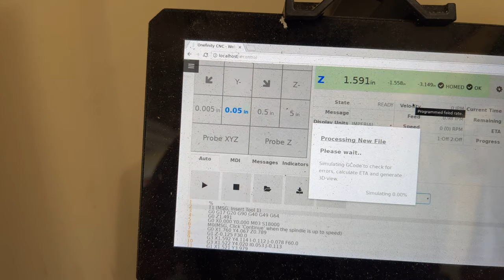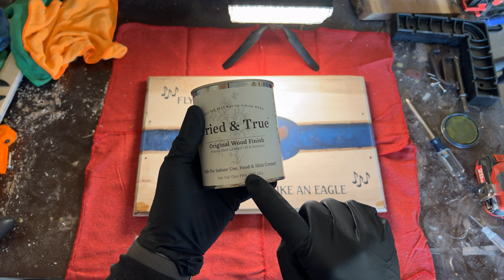3D Eagle Serving Tray / Carving, Epoxy, and finishing techniques. Onefinity - Beautifully Unique!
This is a video of every step that I took to create this beautiful live edge serving tray! Shop sounds only! Check out the list of tools bits, and materials used to make it below. Saw something you like? Drop a comment! Saw something you don't like? Drop a comment! Hate or love my techniques? Drop a comment! Keep in mind that each epoxy pour was allowed to cure for 24 hours before being modified again!

0:00 - 0:15 Introduction
0:15 - 1:32 Small Eagle CNC carving
1:32 - 2:08 Cutting the small slab
2:08 - 3:35 Epoxy Pours
3:35 - 4:19 Mold Release
4:19 - 6:22 Squaring / flattening the tray
6:22 - 7:24 carving and pouring additional text
7:24 - 8:58 adding the round over and chamfer
8:58 - 9:53 Sanding up to 1000 grit
9:53 - 10:37 Preparing for Handles
10:37 - 12:45 Finishing with tried and true
12:45 - 13:21 installing Handles
13:21 - 13:56 Conclusion

Amana Tool 45771-K Solid Carbide Spektra Extreme Tool Life Coated 30 Degree Engraving 0.005 Tip Width x 1/4 SHK x 2-1/4 Inch Long Signmaking Router Bit

Amana Tool - 46125-K Solid Carbide Spektra Extreme Tool Life Coated Spiral Plunge 1/8 Dia

Amana Tool - 46470 CNC 2D & 3D Carving 6.2 Deg Tapered Angle Ball Tip x 0.8mm Dia x 0.40

5 Pack 5 Inch 8 Holes Soft Density Interface Pads Hook and Loop 5" Sponge Cushion Buffer Backing Pad (Set of 5)

VCOMOWARE Countersink Drill Bits Set- 7Pcs Counter Sink Bit for Wood High Speed Steel, Woodworking Carpentry Reamer with 1 Free Hex Key Wrench

GemRed 82412 Mini Digital Level Angle Gauge Angle Finder Protractor Inclinometer Aluminum Framework with Magnet

Starbond 4 oz. Medium CA Glue (Premium Cyanoacrylate Super Glue) for Quick Glue-ups. Woodworking, Woodturning, Hobby Models

Custom Shop Pack of 12 Each 32 Ounce Paint Mix Cups with calibrated Mixing ratios on Side Epoxy Resinof Cup

CRAFTSMAN Benchtop Jointer, 10-Amp (CMEW020)

LET'S RESIN Epoxy Resin Kit, 2 Gallon Epoxy Resin for Deep Pour,Bubble Free & Crystal Clear Casting Resin,Fast Curing Resin for Table Top, Countertop, River Table, Wood, Jewelry Making,Art,Craft

Makita RT0701C 1-1/4 HP Compact Router

KOWOOD 24X Router Bits Set 1/4 Inch Shank Made of 45# Carbon Steel C3 Alloy Blade for Professional Woodworking

CRAFTSMAN Planer, 15 Amp, For Benchtops, Two Knife Solid Steel Cutter Head (CMEW320)

Mixiflor 7 Pack Abrasive Nylon Wheel Brush Grinding Head with 1/4" Shank, (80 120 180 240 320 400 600) Grit Perfect for Removal of Rust/Corrosion/Paint

Disposable Epoxy Resin Mixing Cups with Measurements (50-Pack) Pixiss Mixing Cups for Epoxy Resin, Epoxy Mixing Containers, Epoxy Cups For Epoxy Measuring Cups - 20 Resin Mixing Sticks

TECHAROOZ Mica Powder for Epoxy Resin, 25 Colors Lip Gloss Pigment Powder, Colorant for Soap Making, Slime, Candle Dye, Nails, Bath Bombs, Aroma Beads, 0.2oz Ea.

ZEONHAK 1000 PCS 4.5 Inches Colored Popsicle Sticks, Natural Wooden Lolly Sticks, Lollipop Sticks Jumbo for DIY Model Making Craft Homemade Design